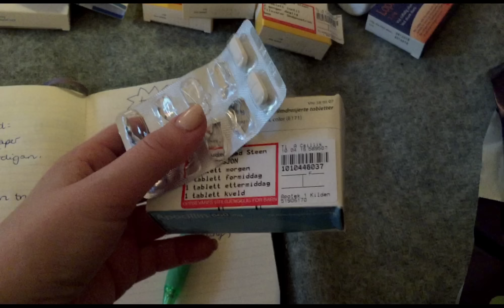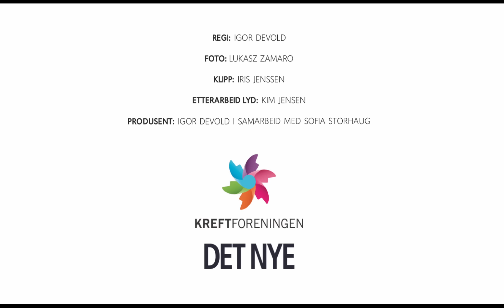Thea videodagbok ep. 2 | Kreftforeningen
Sjokkbeskjeden: - Du har kreft! I episode 2 av Thea Steen sin videodagbok blir mareritt til virkelighet. På snaue 365 dager gikk journalist og blogger Thea Steen fra å være frilansjournalist i det store eplet, til å bli kreftpasient på Haukeland sykehus. Sanmmen med Det Nye oppfordrer Kreftforeningen jenter fra fylte 25 til å ta celleprøve gjennom kampanjen sjekkdeg. Les mer om livmorhalskreft her